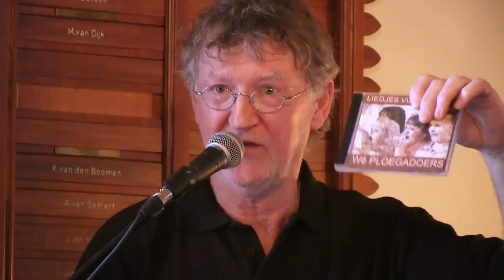We Ploegadoers deel I liedjes vur kiendjes